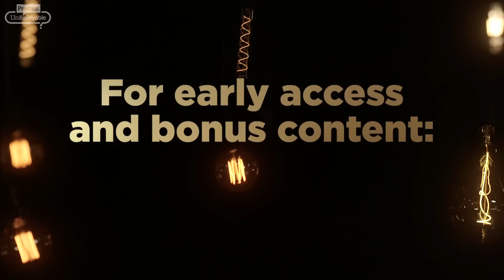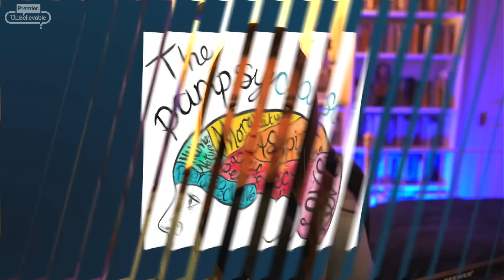The Mystery of Existence: Part 1 - Richard Dawkins, Richard Swinburne, Jessica Frazier, Silvia Jonas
Dive into the ultimate mystery that has captivated minds for centuries: the origin of our universe. 🌠✨ Prepare to embark on a mind-bending exploration where we confront the age-old question – why does something exist instead of nothing? But that's just the beginning. 🤯🔮

Venture deeper as we unveil the astonishing tale of our existence in a world governed by exquisitely precise laws of nature. 🌍🔬 Marvel at the complexity of life forms that inhabit this awe-inspiring realm. 🌱🦋 Brace yourself, for the answers that unfold hold the keys to unlock not just the meaning of our lives, but the very secrets that shape our destinies. 🔑🔒

Join the quest for truth, unravel the threads of existence, and behold the profound insights that could reshape our understanding of reality. 💡📚 Are you ready to decode the universe's enigmatic origins? The journey starts now. ⏳🚀 OriginOfExistence UnveilingTheUniverse JourneyOfDiscovery"

 🌌🔍 Unravelling the Universe's greatest enigma 'The Mystery of Existence' this captivating two-part event is a mind-blowing journey into our origin as Unbelievable podcast brings together renowned experts from philosophy and biology. Join Richard Dawkins as he represents science and atheism, Jessica Frazier delving into Hinduism, Silvia Jonas discussing Jewish philosophy, and Richard Swinburne defending Christianity.

This groundbreaking event that will ignite your curiosity and challenge your perceptions. Join us for 'The Mystery of Existence,' a Premier two-part show that delves into the timeless question that has perplexed minds for eons: 'Why is there something rather than nothing?' 🤔🌟

In a unique collaboration with The Panpsycast Philosophy Podcast, we've crafted an electrifying experience that will keep you on the edge of your seat. This thought-provoking journey is made possible in part by the Global Philosophy of Religion Project at the University of Birmingham. 🎙️📚

Prepare to be captivated as we explore the depths of this age-old query – 'Why is there something rather than nothing?' Guiding you through this captivating discourse is Unbelievable's own Ruth Jackson, and the discussion is masterfully hosted by Panpsycast's very own Jack Symes. 🎤🌠

Don't miss this chance to unravel the threads of existence, ignite your intellectual curiosity, and join the global conversation on the profound mysteries that shape our reality. 🌍🔮 Brace yourself for an enlightening journey that just might reshape the way you perceive the world. 🌌🚀